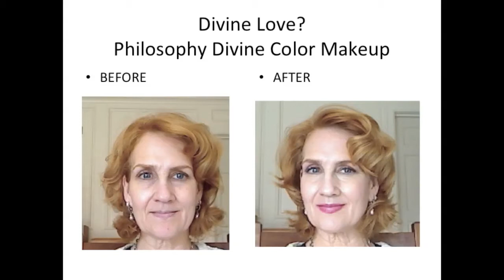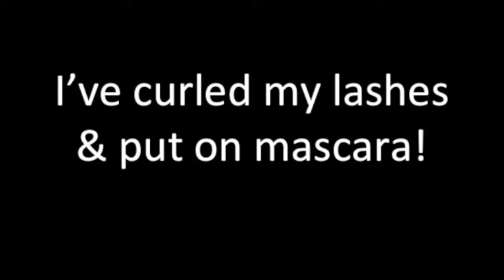Philosophy Divine Color: Makeup Professor Love/Hate Series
This is the 3rd in my Makeup Professor Love/Hate Series. It's a review/tutorial of Philosophy's Divine Color line.

A word about me: I'm in my 50s, and I work at a research university by day. I play "makeup professor" as a hobby.  I am not an expert; I'm a cosmetic user, a customer.  These reviews express my reasoned opinions, based on my personal criteria and preferences.  I respect that others will have different criteria and different preferences. Life isn't uniform or simple, but in its diversity and complexities, it's beautiful.

My New Year's Resolution was to use products that (a) are relatively healthy, (b) have anti-aging ingredients if possible, and (c) are paraben-free.  It's been a work in progress & a learning experience.

Currently, I'm focusing on what I think of as "faux parabens," those products that have been used in lieu of parabens. It turns out that ingredients like phenoxylethanol are no better than parabens; they are arguably even worse.  At best, phenoxyethanol is an antibacterial preservative that might cause irritation of skin and lungs.  At worst, it could impact internal organs and is a potential neurotoxin. Some believe that its current levels of use in cosmetics are safe. Others argue either that no level of toxins is acceptable or that phenoxyethanol is in too many products that we use everyday.

Who is "right"? I'm not sure, but have chosen to err on the side of caution, limiting the number of products that contain phenoxyethanol and limiting the frequency with which I use them.  My strong preference is for cosmetics that are Paraben-free AND Phenoxyethanol-free. It's been pretty easy to go paraben-free; there are so many paraben-free products available now! It is very difficult to go phenoxyethanol-free. At the moment, I'm going for the more modest goal of limiting the number of products with phenoxyethanol that I use.